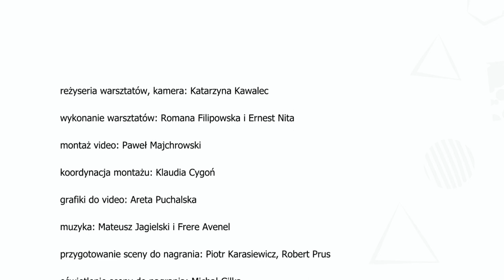Lubuski Teatr Wędruje Online - Warsztaty do spektaklu Krasnoludki i Śnieżka - numer 2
Warsztaty artystyczno-sensoryczne dla dzieci i rodzin
do spektaklu "Krasnoludki i Śnieżka"

Reżyseria warsztatów, kamera: Katarzyna Kawalec
Wykonanie warsztatów: Romana Filipowska i Ernest Nita
Montaż video: Paweł Majchrowski
Koordynacja montażu: Klaudia Cygoń
Grafiki do video: Areta Puchalska
Muzyka: Mateusz Jagielski i Frere Avenel
Przygotowanie sceny do nagrania: Piotr Karasiewicz, Robert Prus
Oświetlenie sceny do nagrania: Michał Gilka
Koordynacja koncepcji i produkcji online: Katarzyna Kawalec

Warsztaty są współfinansowane ze środków Urzędu Miasta Zielona Góra
Wsparcia przy realizacji warsztatów udzieliło Stowarzyszenie Przyjaciół Lubuskiego Teatru
Warsztaty powstały we współpracy z Teatrem Sensorycznym Minimi

Warsztaty stanowią jeden z elementów projektu Przestrzenie Sztuki
Projekt Przestrzenie Sztuki jest finansowany ze środków Ministra Kultury i Dziedzictwa Narodowego, a realizowany przez Instytut Teatralny im. Zbigniewa Raszewskiego oraz Instytut Muzyki i Tańca.

Przestrzenie Sztuki